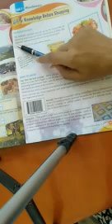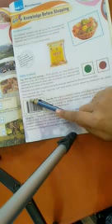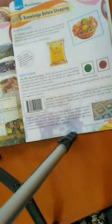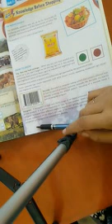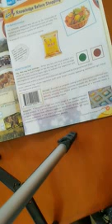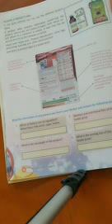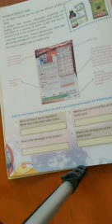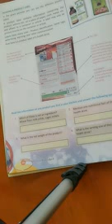Class 6th G K Chapter 49